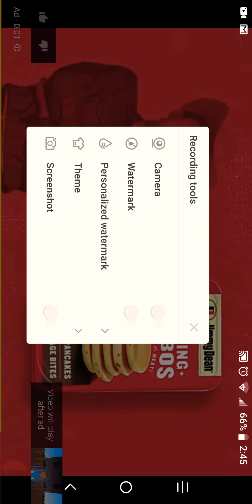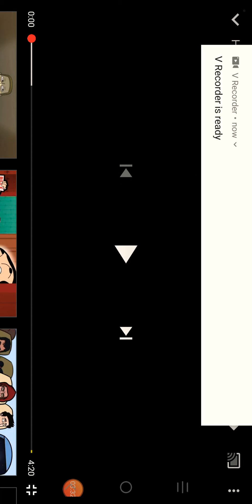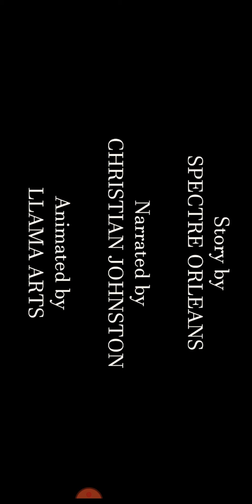Scary animations part-1